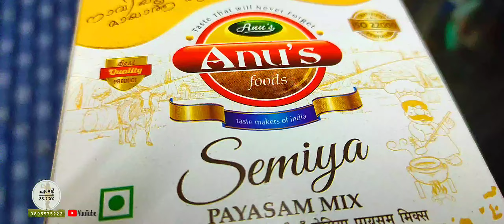0838 🏡 വീണ്ടും ഒരു പരീക്ഷണ പായസം 🥣 തവള 🐸 പൂച്ച 🐅